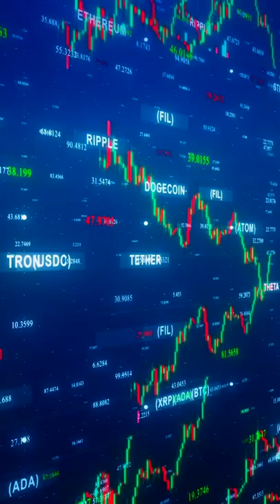The Future of Cryptocurrency (Prophetic Word)